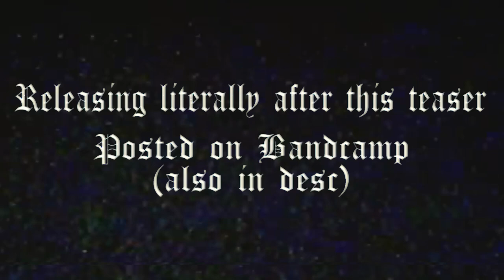Lost Tapes Vol. 1 Teaser